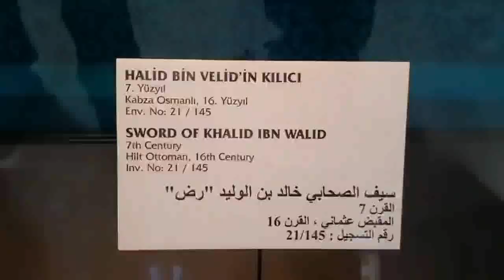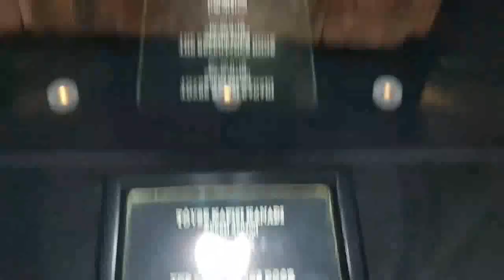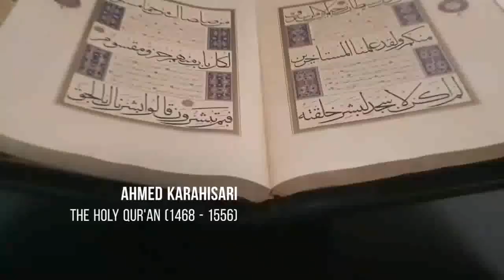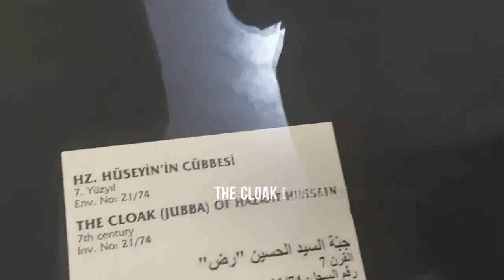TOP KAPI PALACE ISTANBUL